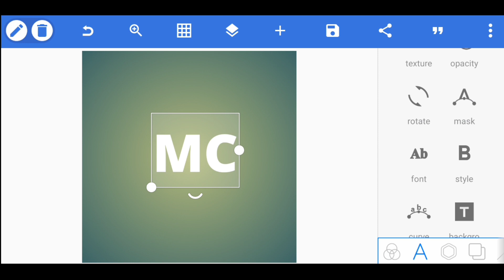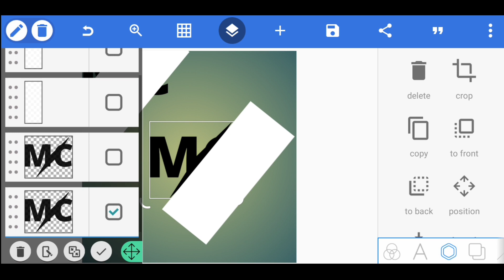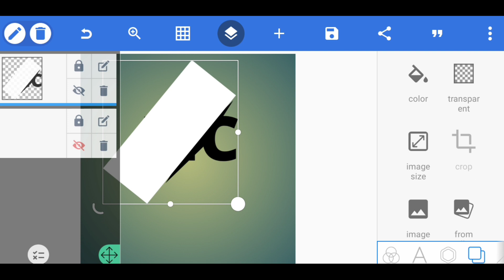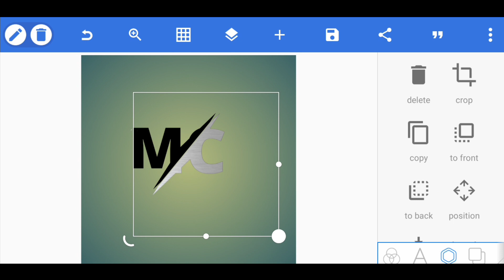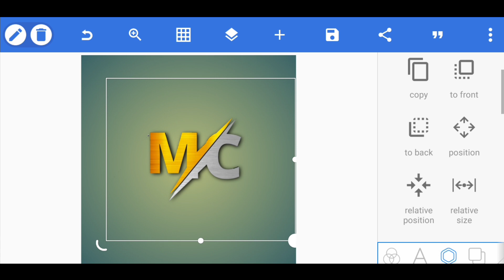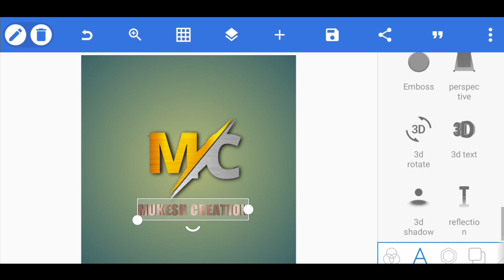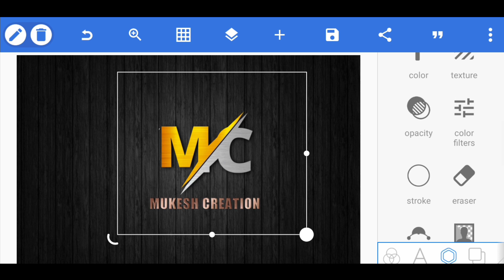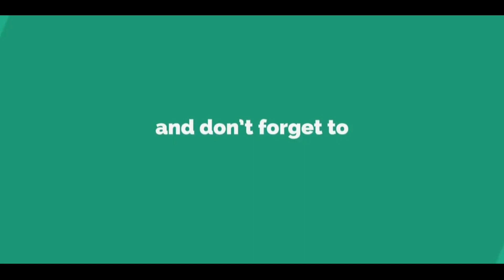M C professional logo Design By PixelLab |How To Make Professional Logo On PixelLab| Informer Mukesh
Hello friends,
I'm Back With a new interesting content i.e. How to make  professional logo on pixellab application. So You will get all information about to make a professional logo in this video. I have shown all the process to make professional logo here. Hope you guys like this video and and of course you will also get success to make your own brand logo by using this process what I have shown in this video. Appreciate our work by your one one like 👍